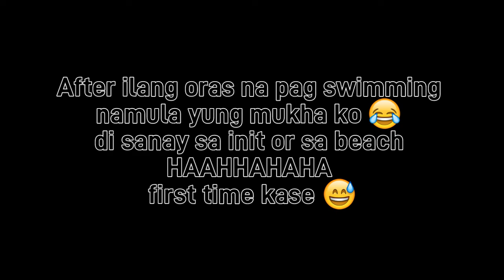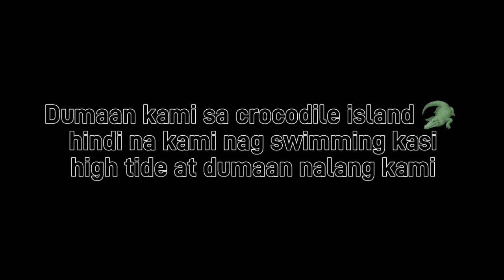Day 1, Beach Vlog! Dasol, Pangasinan / Colibra Island 🌊💙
Day 1 in Pangasinan!!!
Island hopping sa Colibra Island and Dasol, Pangasinan happenings at Day 1. 😂😍

wait for part 2 our second day at pangasinan!  💖💖💖💖

credits din sa videographer ko😂